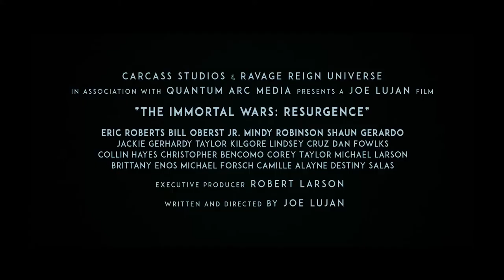The Immortal Wars: Resurgence Official Trailer (2019)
The freedom war between Dominion and the rebels has just begun. Trikalypse joins forces with the rebel leader and her team of freedom fighters. They must now fight back to bring Dominion down and expose him to the world.

Director: Joe Lujan
Writer: Joe Lujan
Stars: Eric Roberts, Mindy Robinson, Bill Oberst Jr.